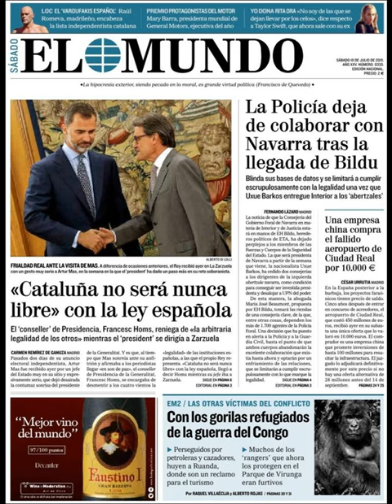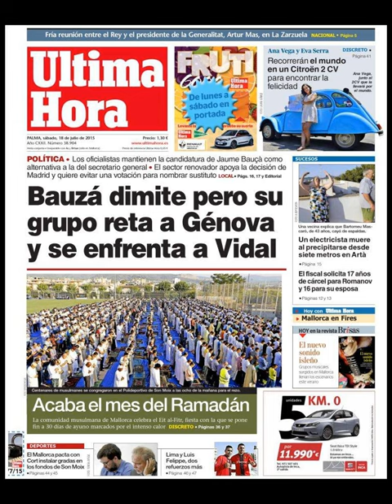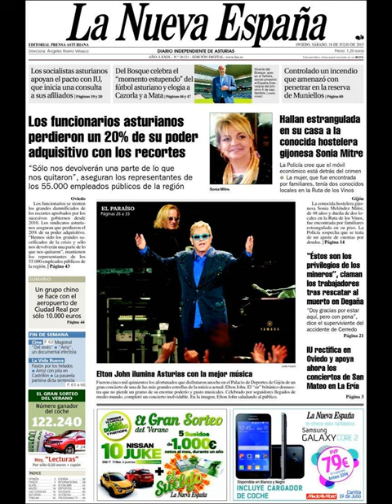Noticias Sábado 18 Julio 2015 Principales Titulares Portadas Diarios Periódicos España Spain News